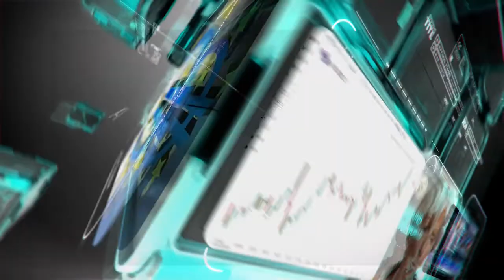التحليل اليومي للأسواق العالمية 8 يونيو2021